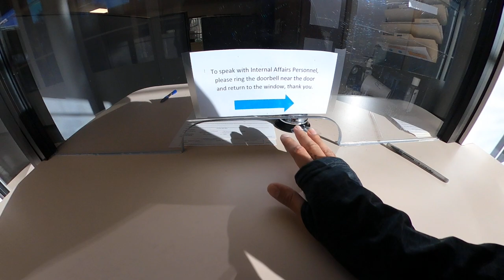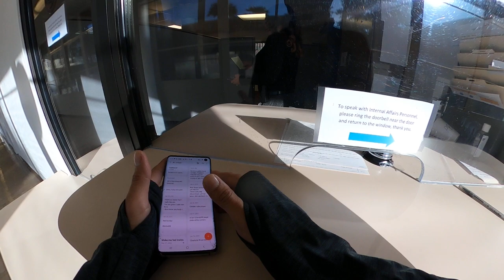PRESSING CHARGES ON A POLICE OFFICER PART #1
FINDING THE NAMES OF OFFICERS INVOLVES IN MY ACCIDENT My Name is Public Photography I Enjoy Videography on Public Places In The USA United States Of America. I Am A American Citizen and Searching For More Places For Recording Videos In The Public Point Of View. HOW TO PRESS CHARGES ON A POLICE OFFICER PART#BAKERSFIELD